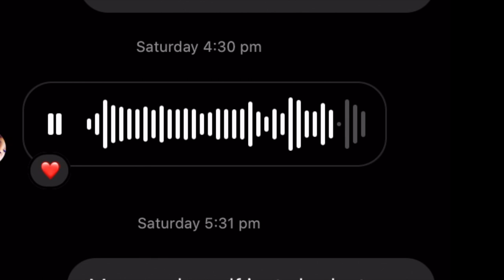MY MAN, MY MONEY | Assumptions About Me | South African Youtuber | Oyama Botha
Hey Yammiez!!

So in today’s video I will be reacting to your assumptions about me..

A couple of days ago I asked my instagram followers to tell me their assumptions about me, and this is the result. i hope you guys enjoy 😁